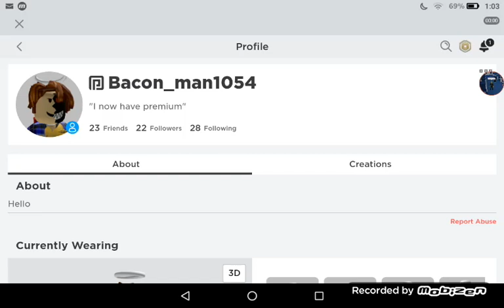I got roblox premium lol